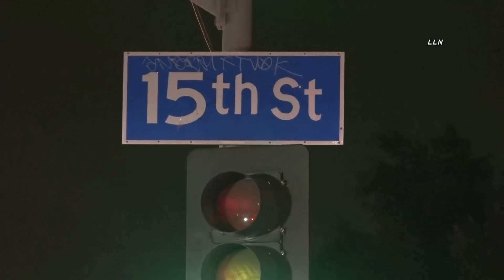Pedestrian Killed In Two Car Crash *warning* | HARVARD HEIGHTS, CA 9.25.21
HARVARD HEIGHTS, CALIFORNIA - One person was killed after a car crash sent two vehicles onto a sidewalk late Saturday night. One of the vehicles hit a pedestrian on the sidewalk killing him. LAFD attempted CPR on the victim but was unsuccessful. One driver was transported to a local hospital. LAPD is investigating the crash.